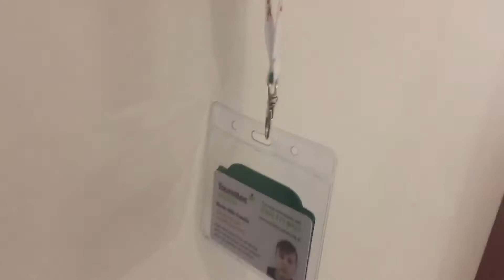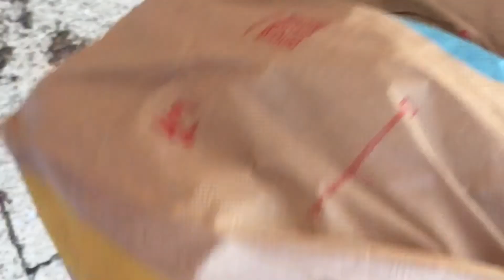Herne bay (vlog 2)